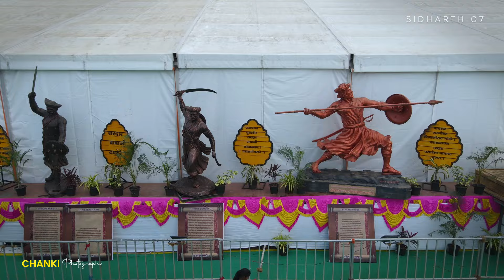Day 04 | Sambhaji Bhide Guruji | Indrayani thadi 2023 | Mahesh Landge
धर्मासाठी झुंजावे...
शिवप्रतिष्ठान हिंदूस्थानचे संस्थापक गुरुवर्य श्री. संभाजी भिडे गुरुजी व "पानिपत मराठा महासंघ टीम" यांनी ‘‘इंद्रायणी थडी-२०२३’’ महोत्सवाला भेट दिली.